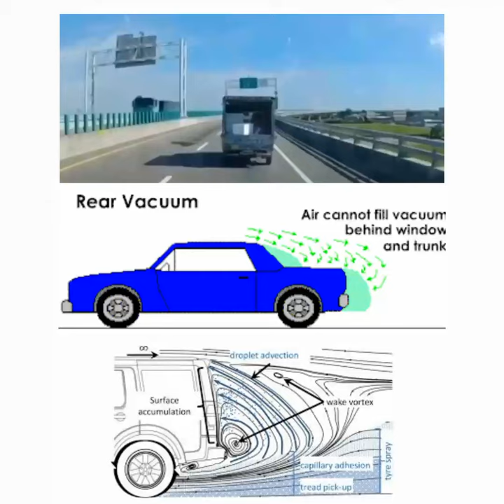Rear Vacuum. Aerodynamics.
Rear vacuum (a non-technical term, but very descriptive) is caused by the "hole" left in the air as the car passes through it. To visualize this, imagine a bus driving down a road. The blocky shape of the bus punches a big hole in the air, with the air rushing around the body, as mentioned above. At speeds above a crawl, the space directly behind the bus is "empty" or like a vacuum. This empty area is a result of the air molecules not being able to fill the hole as quickly as the bus can make it. The air molecules attempt to fill in to this area, but the bus is always one step ahead, and as a result, a continuous vacuum sucks in the opposite direction of the bus. This inability to fill the hole left by the bus is technically called Flow detachment.